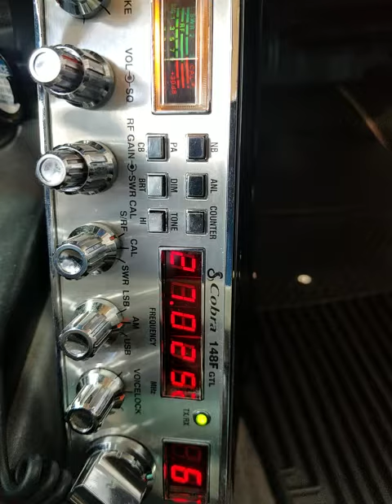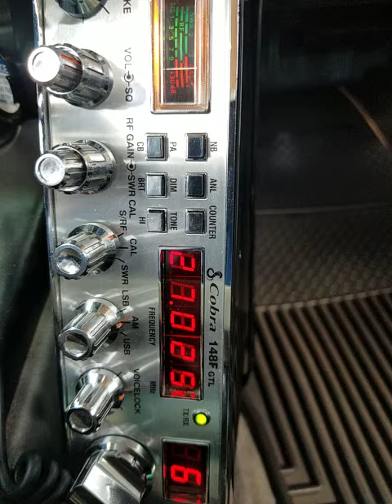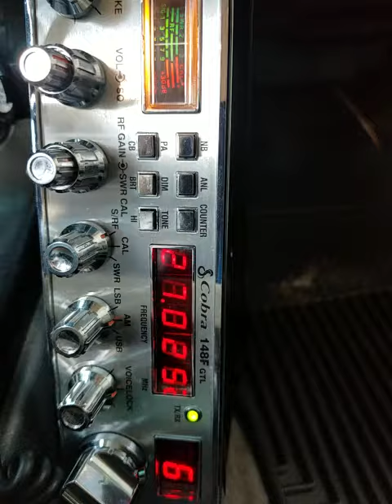05-07-2021 ModSqd 429CA 278CA DrailGA FatCatHI